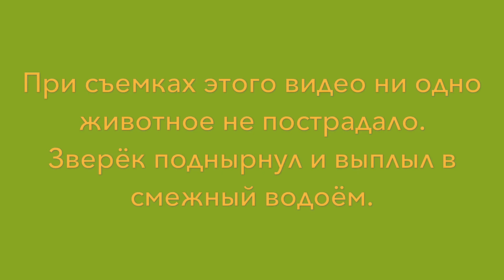Что за зверь?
снято 29 апреля 2018